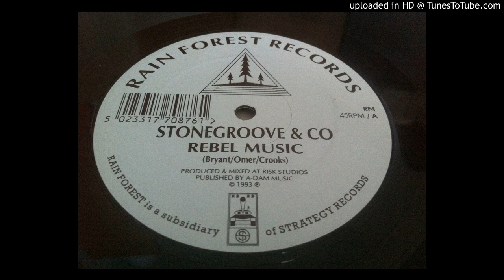Stonegroove & Co - Rebel Music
Label: Rain Forest Records – RF 4
Format: Vinyl, 12", 45 RPM
Country:  UK
Released: 1993
Genre: Electronic
Style: House